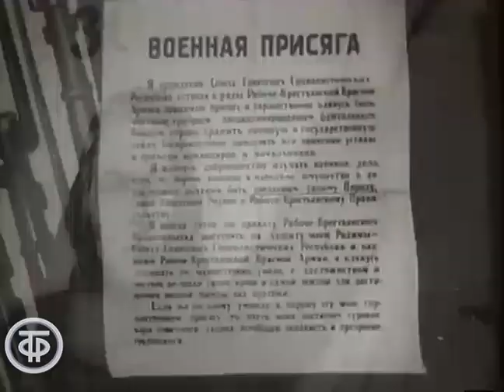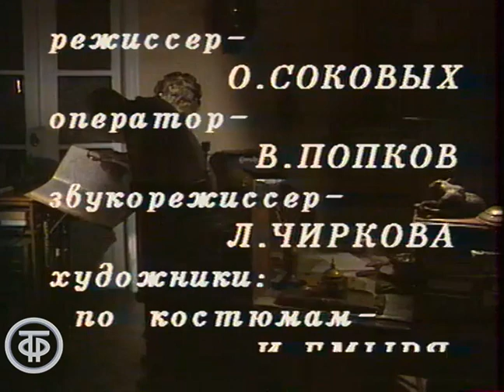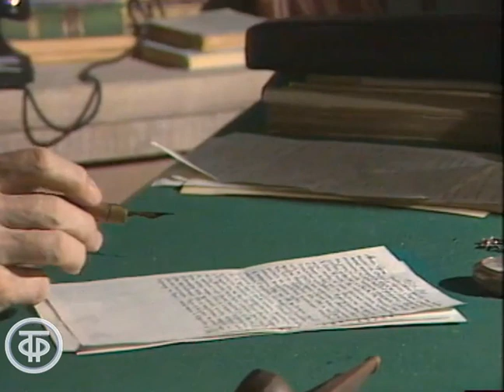Несмотря на преклонный возраст... Телеспектакль. Серия 1 (1985)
Несмотря на преклонный возраст... Телеспектакль. Серия 1
Значительную часть своей жизни ученый-геолог Владимир Обручев занимался разведкой слюды и ртути, огнеупорных глин, минеральных источников, соленых озер, открывал золотоносные районы, изучал запасы лазурита, был задействован в проектировании Транссибирской железной дороги и хотел найти загадочную Землю Санникова. Вот о таком интересном человеке мы предлагаем Вам посмотреть фильм-спектакль, снятый режиссером Василием Давидчуком.

Идет  война, и фронту нужны танки, как можно больше и быстрее. Но для того, чтобы броня танков была прочнее, в сплаве должен быть марганец. До войны руду возили с Украины и Кавказа. Теперь возникла нужда найти промышленный марганец на Урале. И ученый предлагает начать разработки марганцевой руды на Северном Урале, запасы которого оцениваются в миллионы тонн.

В начале войны Владимиру Обручеву уже было 78 лет, но он с энтузиазмом стремился сделать все для решения сложнейших задач, которые ставили жизнь и фронт.

Главная редакция литературно-драматических программ, 1985
Автор сценария - Иосиф Прут
Автор сценария - Елена Черняк
Режиссер - Василий Давидчук
Оператор - Юрий Исаков
Композитор - Ираклий Габели
Художник-постановщик - Виктор Лесков
Актер - Александр Граве (Академик Обручев)
Актер - Геннадий Карнович-Валуа (Академик Комаров)
Актер - Родион Александров (Академик Бардин)
Актер - Сергей Сафонов (Академик Ферсман)
Актер - Софья Пилявская (Ева Самойловна)
Актер - Юрий Платонов (Соколов)
Актер - Эммануил Виторган (Камышев)
Актер - Владимир Щеглов (Лонин)
Актер - Татьяна Аугшкап (Лена Лонина)
Актер - Аркадий Петров (Петров)
Актер - Георгий Куликов (Колданов)
Актер - Валерий Баринов (Шаповалов)
Актер - Алла Балтер (Нина Спиридоновна)
Актер - Надежда Бутырцева (Иванкова)
Актер - Светлана Садковская (Девушка)